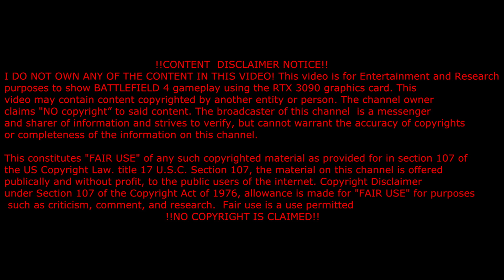TRY HARDING IN BF4 5 YEARS LATER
Will be edited later